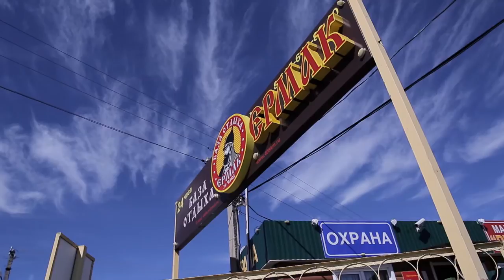Фильм-отчёт Смоленский звездопад 2015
Презентация Смоленский звездопад 2015